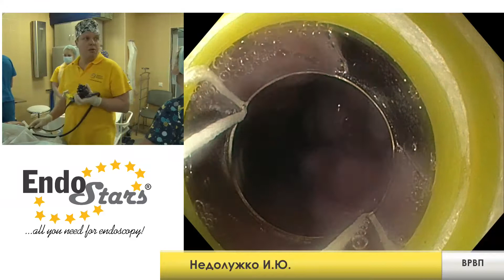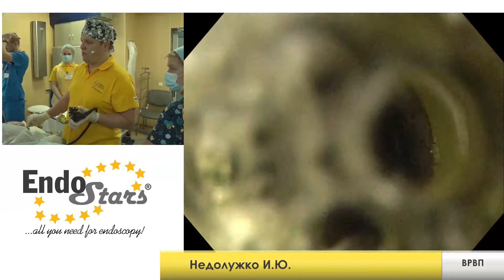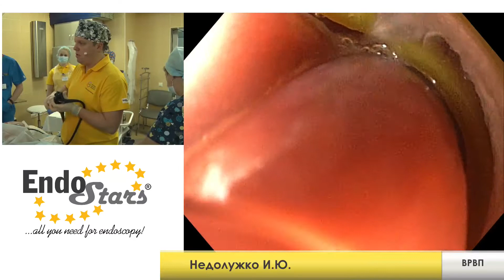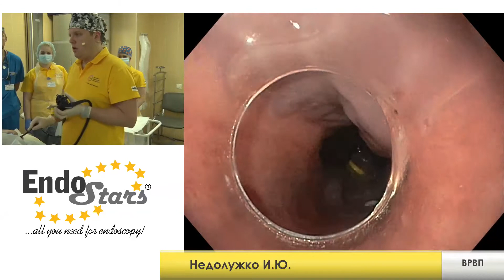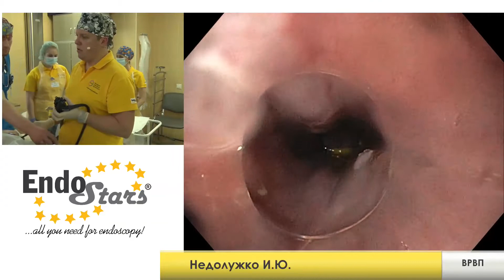Эндоскопическое лигирование ВРВП, клинический случай №7, МКНЦ 23.01.19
Оперирующий специалист: Недолужко Иван Юрьевич, МКНЦ (Москва)

Процедура была выполнена эндоскопическим лигатором производства ООО «Эндо Старс».